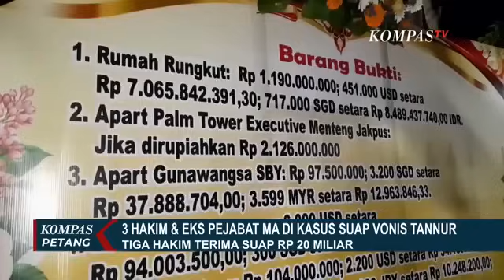Bongkar Dugaan 'Makelar' di Vonis Bebas Ronald Tannur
KOMPAS.TV - Perjalanan Kasus Vonis Bebas Ronald Tannur, Tertangkapnya 3 Hakim hingga Suap 'Makelar' di MA